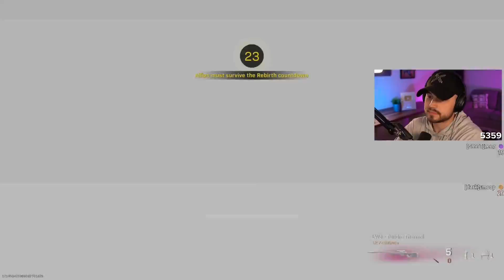Call of Duty: Warzone BEST Streamer Moments Of The Day Compilation #133